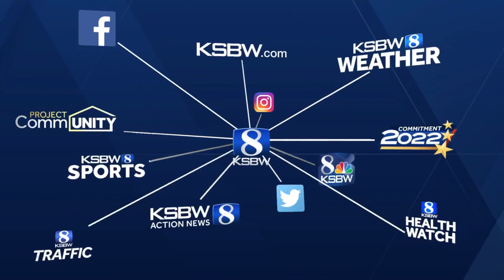3 arrested as police bust suspected human trafficking in Salinas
3 arrested as police bust suspected human trafficking in Salinas